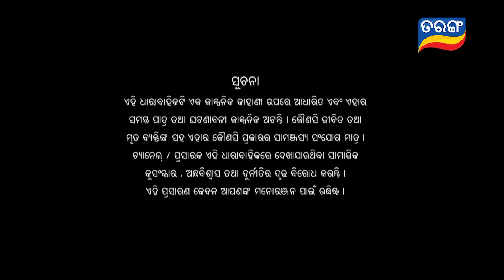Ama Jhansi Apa | Full Ep 45 | 7th May 2024 | Odia Serial | Tarang TV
ଦେଖନ୍ତୁ "..ଆମ ଝାନ୍ସୀ ଅପା.." ସୋମବାର ରୁ ଶନିବାର ସନ୍ଧ୍ୟା 6:30 ରେ କେବଳ ତରଙ୍ଗ TV ରେ..